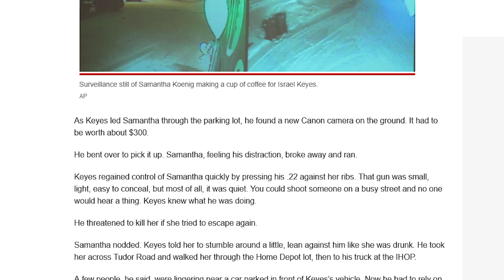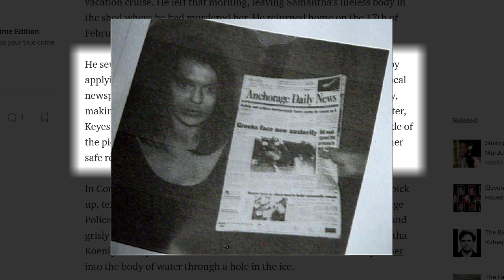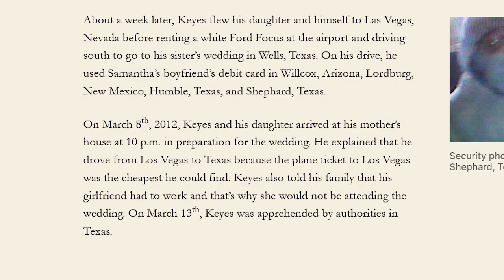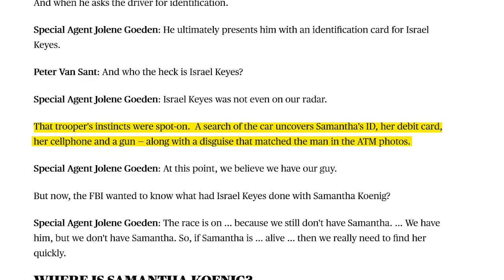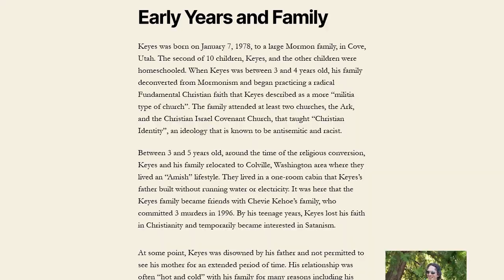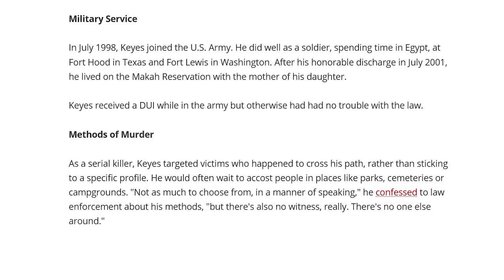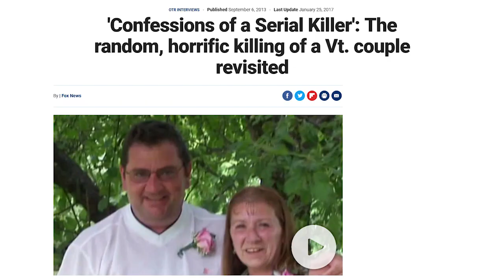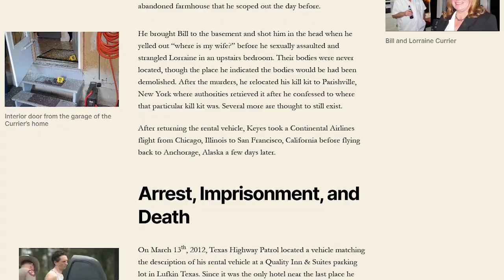The Serial Killer NO ONE Knows [Documentary]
We thought we'd try something different. Hope you like it!

It was just shy of closing time at the Common Grounds Coffee Shack on February 1, 2012. 18-year-old barista Samantha Koenig was busy cleaning up towards the end of her shift when her final customer of the night approached the kiosk window. Nothing about the man seemed initially threatening; he ordered an Americano and waited patiently while it was prepared. Not even the ski mask he wore (which might otherwise be a red flag) was out of place in the Alaskan winter. But this man was not here by chance, and he certainly wasn’t here for coffee. He had carefully selected this location from a number of shops in the area, singling it out because snowdrifts had obscured the shack from view, and because the employees worked alone. But to Samantha, he was just another customer. She had no idea that she was serving one of the most dangerous serial killers of the 21st century: Israel Keyes.

Footage:
Dice Rolling: Video by Wendy Laplume from Pexels
Coffee: Video by cottonbro from Pexels
Coffee 2: Video by cottonbro from Pexels
Money: Video by Tima Miroshnichenko from Pexels
ATM Withdraw: Video by Monstera from Pexels
ATM Card Insert: Video by RODNAE Productions from Pexels
Man Walking in the Woods: Video by Åke Wall from Pexels
Police with Red Lights: Video by KM L from Pexels